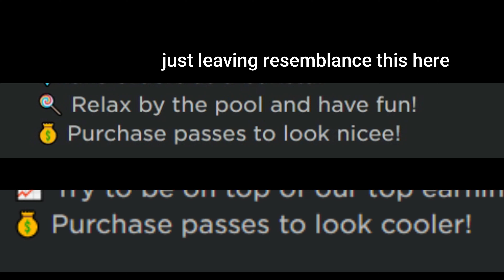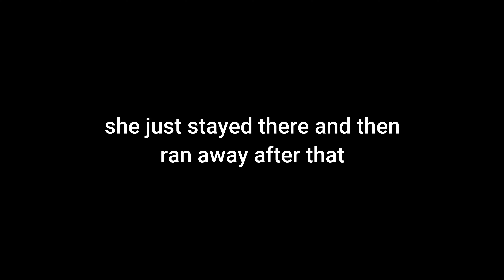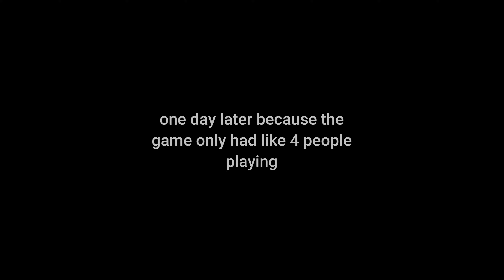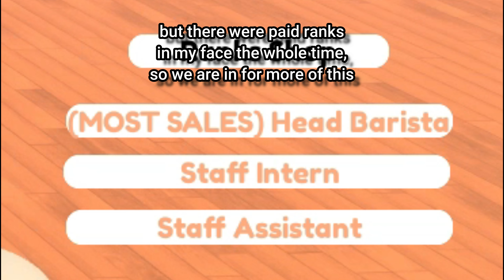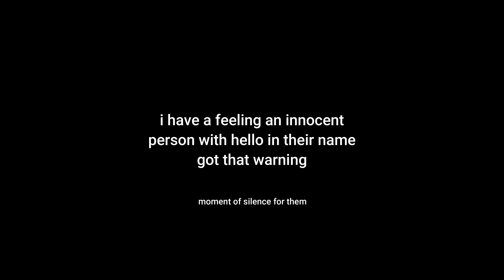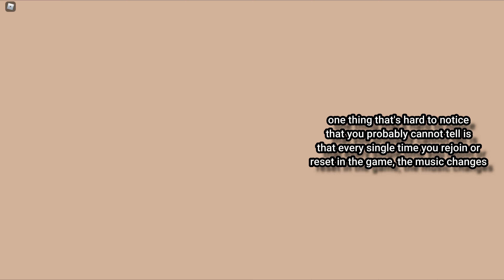First Impressions of Boba BAKERY (RIPOFF BOBA CAFE?!)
Hey, welcome or welcome back to the channel! Today, I'll be doing a different kind of video and I'll be visiting Boba BAKERY, a bakery with a name you may be familiar to...

Will it be a straight ripoff, will it have some inspiration, or will it actually be a place that's just named Boba, someone may or may not get demoted in this video.